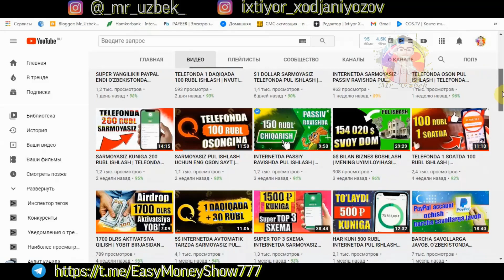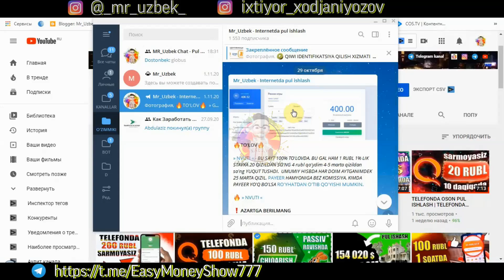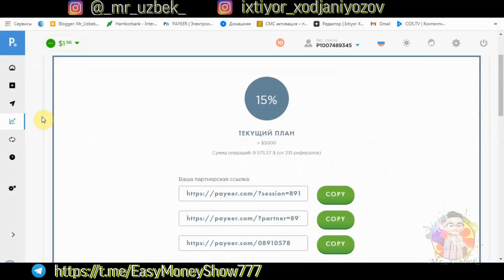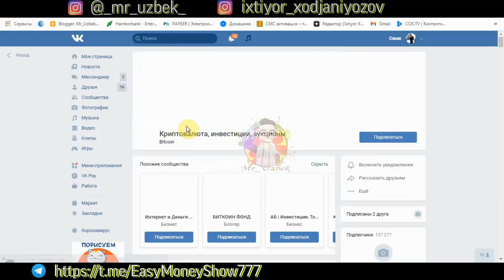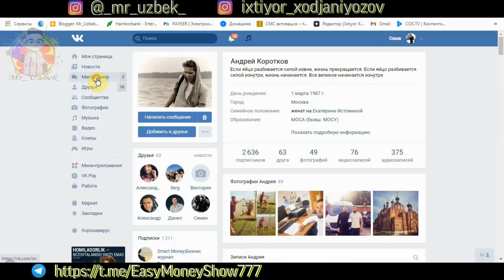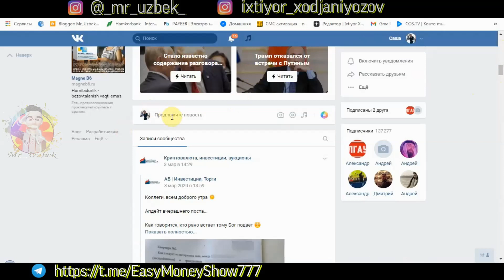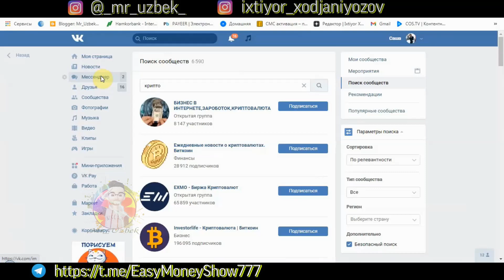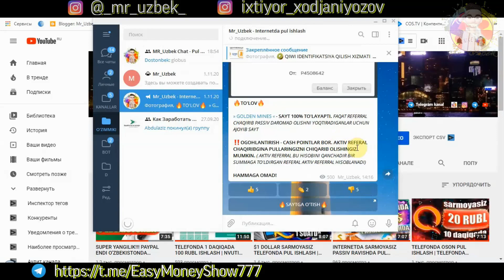SIRLI SXEMA! SARMOYASIZ INTERNETDA PUL ISHLASH | TELEFONDA SARMOYASIZ DOLLAR ISHLASH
Kanalga obuna bòlib qònģiroqcha tugmasini bosib qòying, video yoqqan bòlsa unda layk bosing! Fikringizni kamentariyada qoldirishni ham unutmang!
💳Payeer кошелёк (Tavfsiya etaman) pul chiqarib olish uchun

internetda pul ishlash, uzmoney, интернетда пул ишлаш, uzcash, pul ishlash, деньги в интернете, bitcoin, bitcoin faucet, пул ишлаш, заработок биткоин, earn bitcoin, интернет заработок, заработок без вложение, онлайн заработок, биткоин кран, sarmoyasiz, ishlash, биткоин заработок,